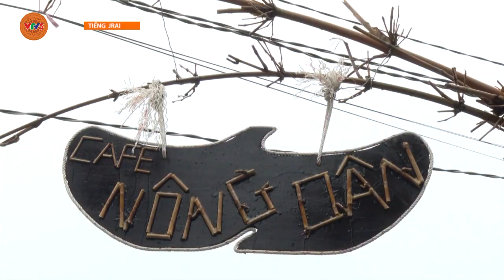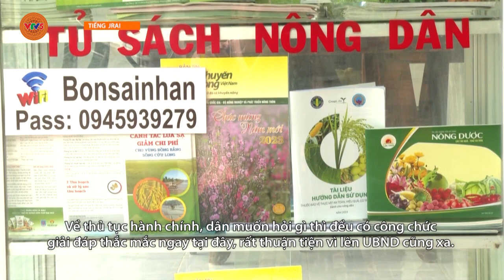[TIẾNG GIA RAI] MỚI LẠ MÔ HÌNH “CÀ PHÊ NÔNG DÂN” | VTV5